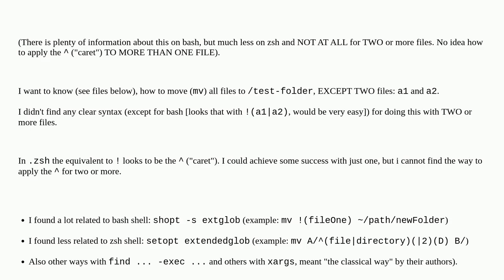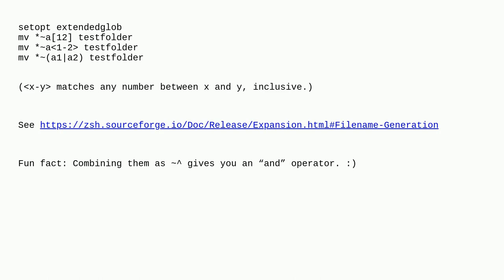How do you move (mv) in ZSH all files from current directory except two or more to a child direct...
How do you move (mv) in ZSH all files from current directory except two or more to a child directory?

A special thanks goes out to the community

  linux zsh shell kali-linux xargs